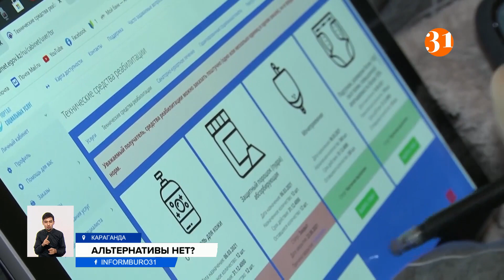Карагандинские инвалиды жалуются на соцуслуги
Только отнести на помойку. Карагандинские инвалиды возмутились ходунками, которые получили через портал социальных услуг. Люди жалуются на низкое качество и хлипкость конструкции. Во сколько ходунки обходятся госбюджету, и почему на портале нет выбора?
Юлию Дениварову возмущает не только качество ходунков, но и их цена. Госбюджет платит за них поставщику 92 тысячи тенге. Юлия ходунки вернула. Но найти другие не смогла. На портале соцуслуг такого приспособления для людей ростом выше 140 см нет.
ЮЛИЯ ДЕНИВАРОВА, мама ребенка с особенностями в развитии:
– Фактически эта вещь, которую называют ходунками, ее до помойки донести и выбросить. Чтобы присобачить дверные ручки для ребенка, у которого спастика – человек, по моему мнению, вообще не сведущ во всем этом.
Активисту Ниязу Сундиталиеву врачи прописали санаторно-курортное лечение, но на портале не оказалось ни одного санатория, которым смог бы воспользоваться человек на инвалидном кресле.
НИЯЗ СУНДИТАЛИЕВ, пользователь портала социальных услуг, инвалид I группы:
– Их на руках заносят, где-то там люди помогают. Но вы представляете, если в день у тебя пятиразовое питание, а пищевой блок недоступен – нет пандуса, электроподъемника – пять раз в день тебя затаскивают.
Портал социальных услуг запустили в Казахстане в начале этого года. Цель в том, чтобы человек с инвалидностью смог бы сам выбрать средство реабилитации или услугу у любого производителя, представленного на портале. В Министерстве труда претензий людей не понимают: мол, на портале 18 производителей ходунков и 62 санатория.
СЫРЫМ НАСИ, заместитель директора Департамента развития политики социальных услуг:
– Местными исполнительными органами комиссионно рассматриваются физические и юридические лица, которые изъявили желание стать поставщиком на портале соцуслуг. Они предоставляют соответствующие документы, в том числе по товарам, которые относятся к медизделиям, у них должен быть сертификат соответствия.
В Минтруда советуют просто отказываться от плохих услуг и приспособлений и оставлять отзывы. Мол, тогда поставщику запретят работать на портале год. Насчет санаториев в ведомстве тоже предложили очень простое на словах решение: написать заявление в областной департамент труда и соцзащиты, и тот обяжет хозяев построить пандусы и подъемники.